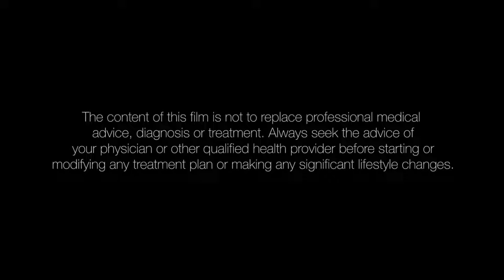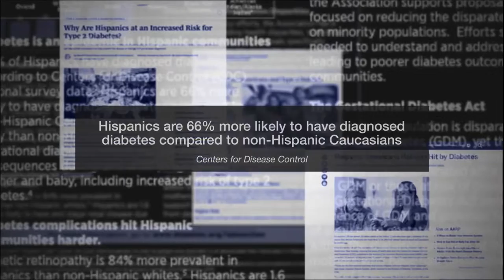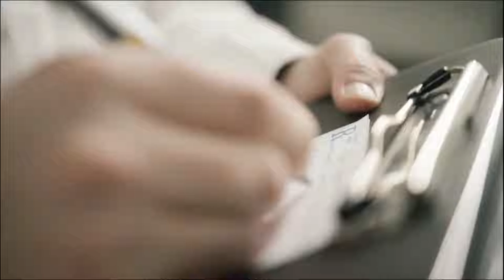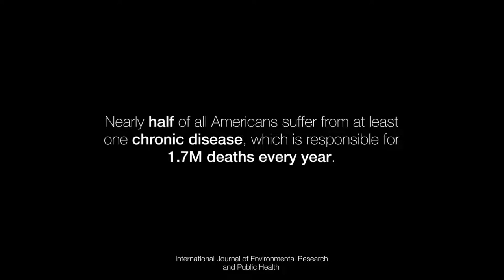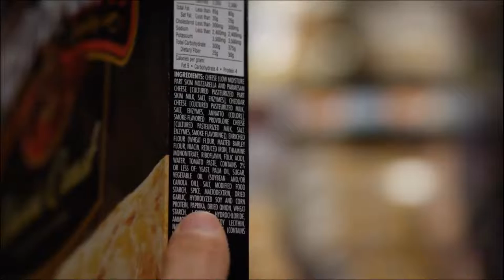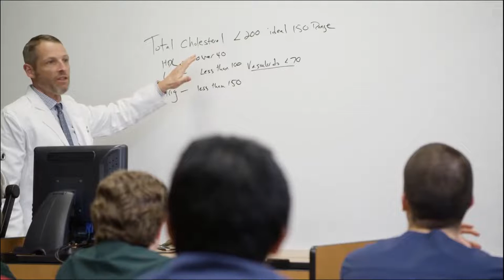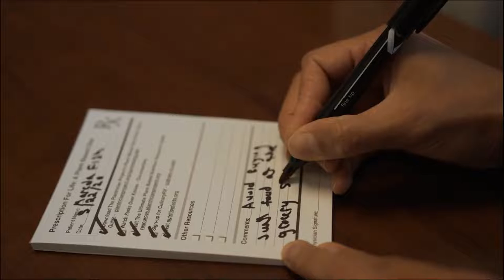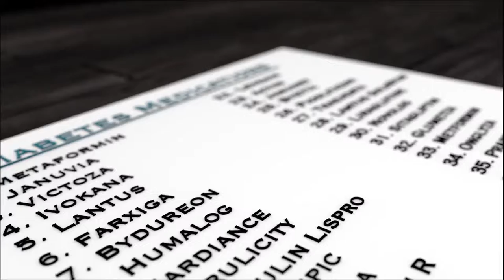1. Plantwise Film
Dr. George Guthrie